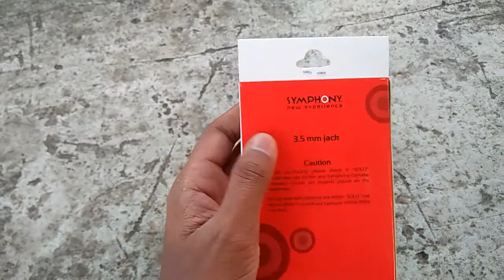Symphony SOLO || Best Budget Earphone Under 250Tk. || Bangla Review